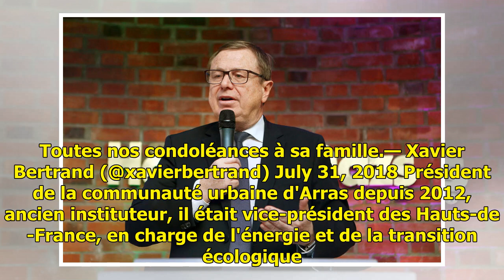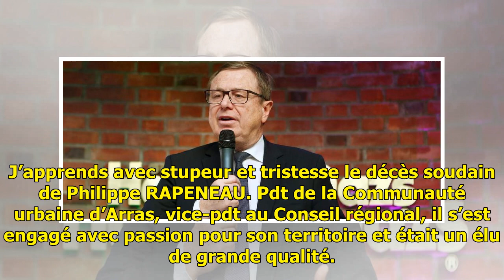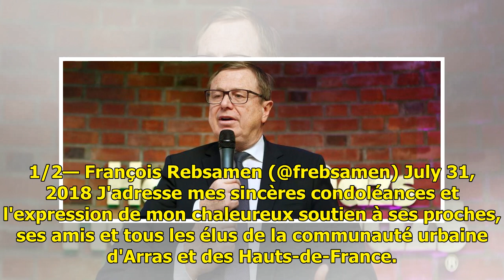Philippe Rapeneau, vice-président des Hauts-de-France, est mort